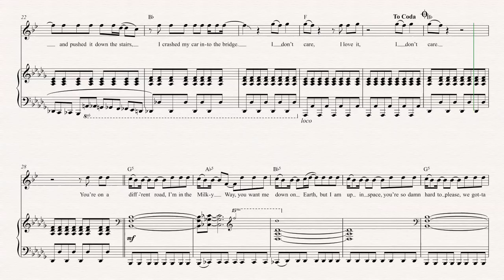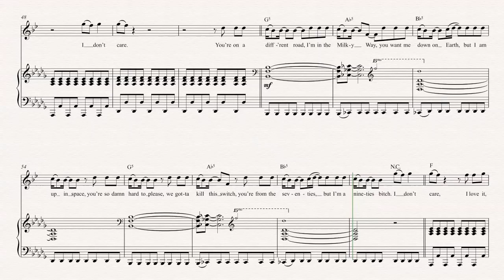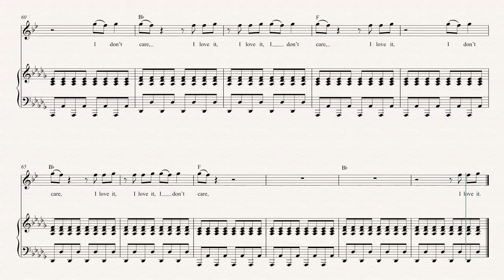Alto Sax - I Love It - Icona Pop - Sheet Music, Chords, & Vocals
Alto Sax sheet music, chords, and vocals of I Love It - Icona Pop

Learn to play I Love It and play along!